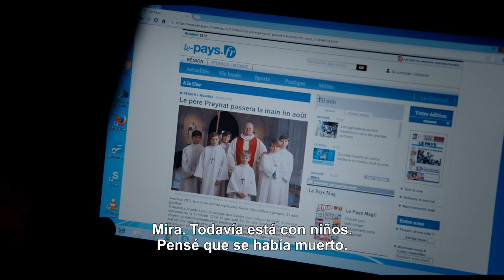Por la Gracia de Dios | Tráiler Oficial (Subtitulado) | Cinemex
Ganadora de un Oso de Plata en la pasada Berlinale, la nueva película del reconocido director francés François Ozon narra los sucesos basados en un caso real de pedofilia actualmente en los tribunales franceses.